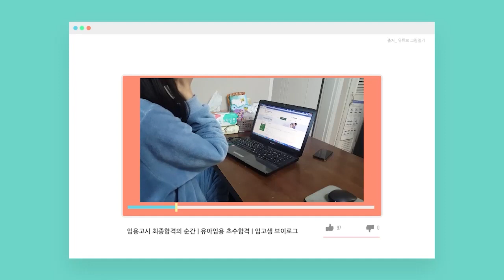[유아 배지윤] 유아임용 합격자사례발표_충남 초수 합격!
[유아 배지윤] 21학년도 임용시험 합격자사례발표

" 충남 초수, 합격자의 합격비결"
- 처음부터 끝까지 하나하나 이해 되기 쉬운 설명과 최근 시험에 필요한 사고력 성장을 도와주신 배지윤쌤!
- 다양한 공부 방법에서 합격생이 활용한 방법은?
- 스터디원 전원 합격한 2차시험 공부방법까지 대공개!

[목차]
00:00 임용고시 최종합격의 순간
02:00 결과 발표 당시의 기분?
05:50 자기소개 충남 초수합격
01:33 사립에서 힘들었전 점?
02:01 힘들 때 나를 도와준 것
02:40 배지윤 선생님의 정서적 지지
03:40 배지윤 선생님의 사고력&이해력
05:14 논술 틀
05:40 암기 꿀팁
06:45 2차 시험 대비 스터디
08:07 시간 관리
08:36 슬럼프
10:10 시험을 준비하는 선생님들에게